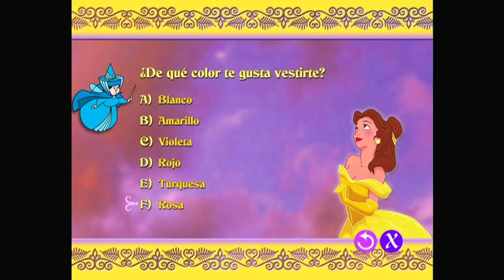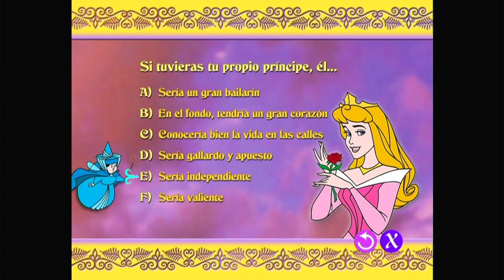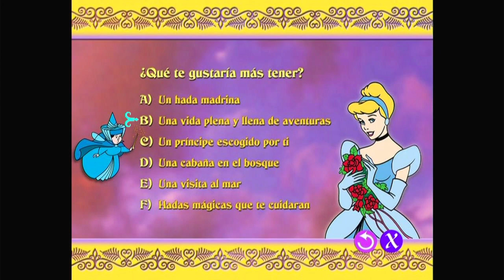Un Cumpleaños de Princesas Juego: Personalidades de Las Princesas